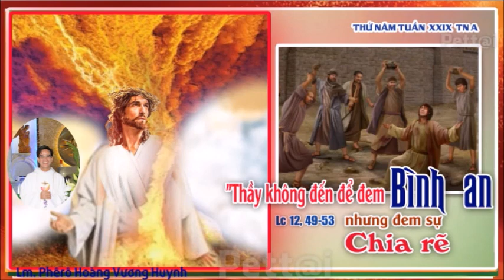201022 Thứ Năm 29, Lc 12,49-53 - Chống Lại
“Anh em tưởng rằng Thầy đến để ban hòa bình cho trái đất sao? Thầy bảo anh em biết, không phải thế đâu, nhưng là đem sự chia rẽ” (Lc 12,51)